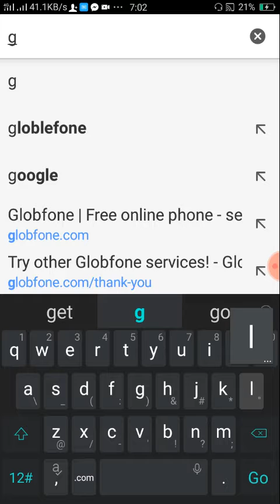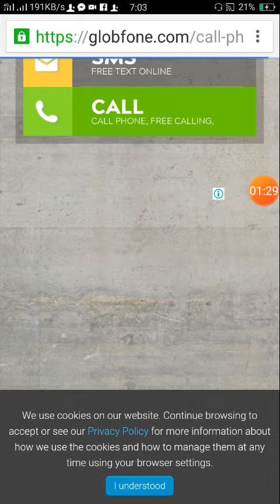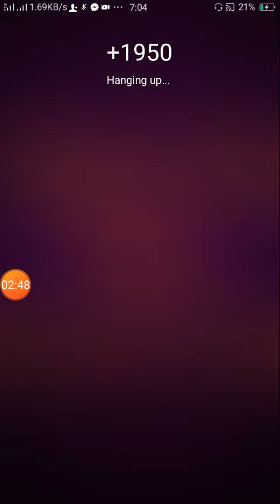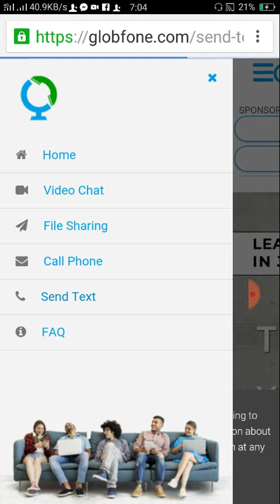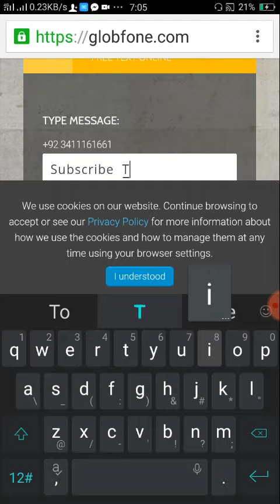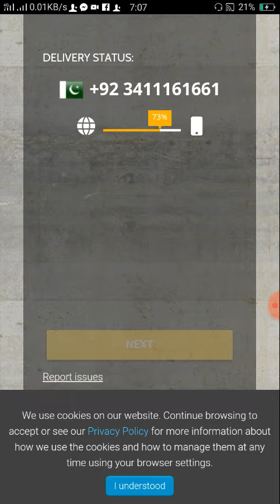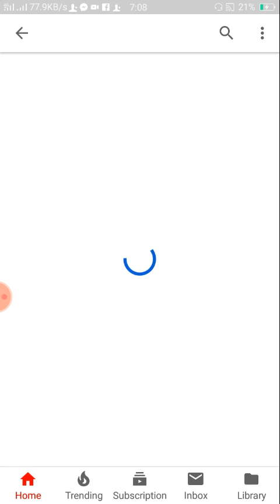Now you can call with other number